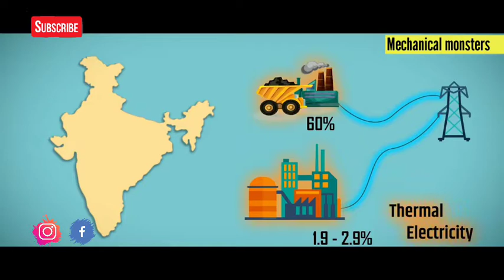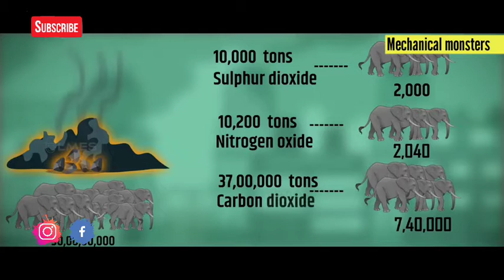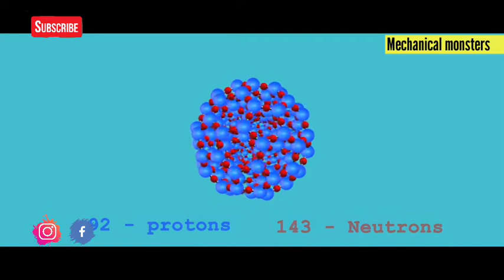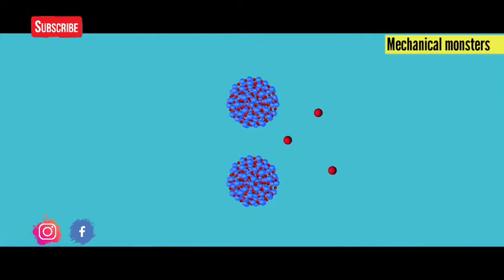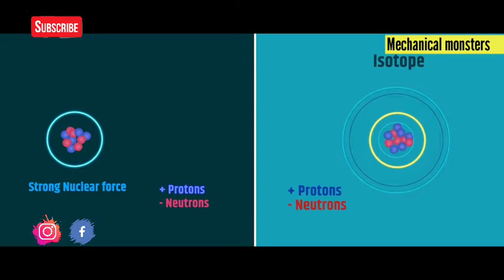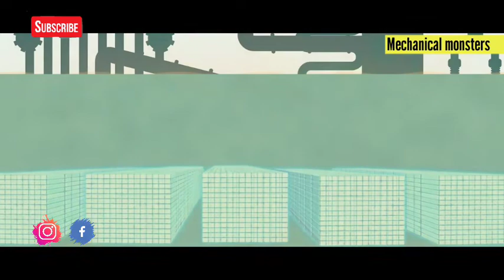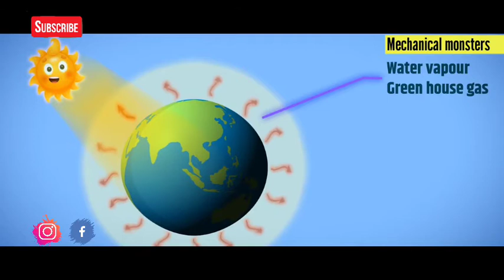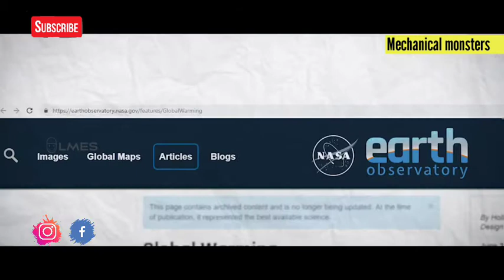Working of Nuclear power plant and Coal power plant | Malayalam | mechanical monsters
This generates electricity when it flows through a turbine generating motion, and electricity. Thermal Power Plants generate electricity by converting heat into electricity, essentially by burning a fuel. Nuclear power plants use reactors heat to turn water into steam.